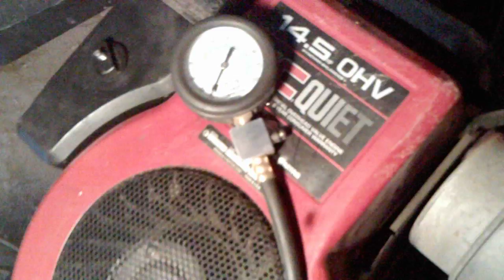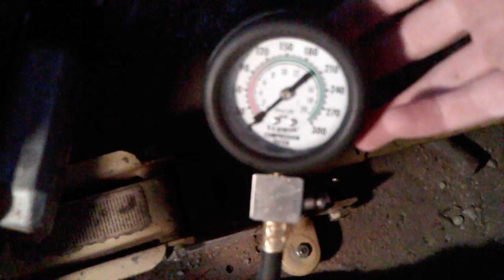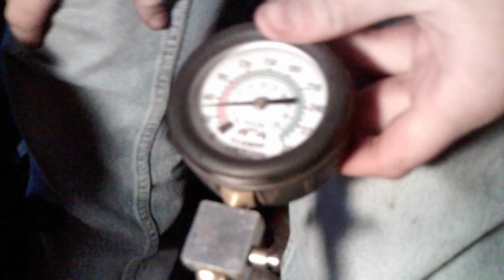Compression test on Briggs & Stratton 14.5hp IC QUIET